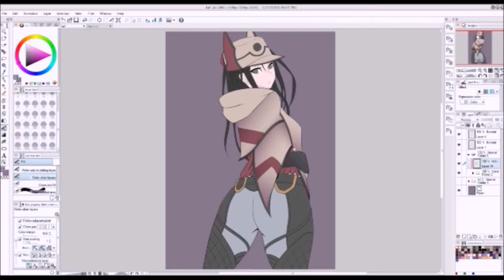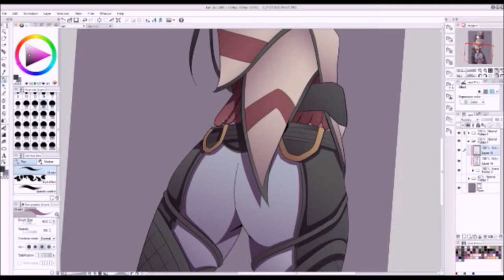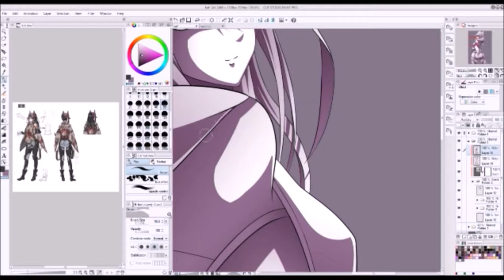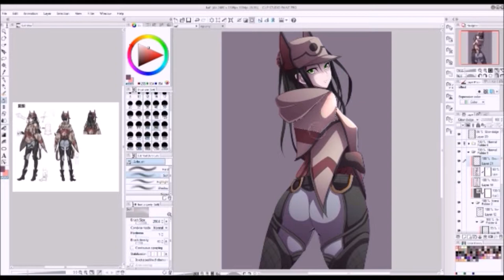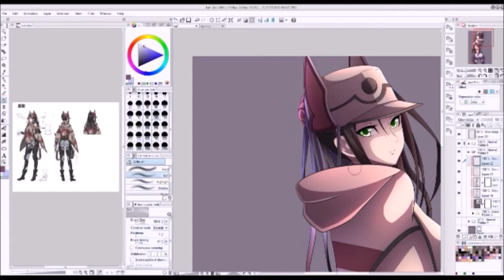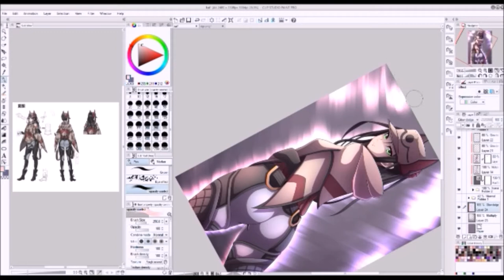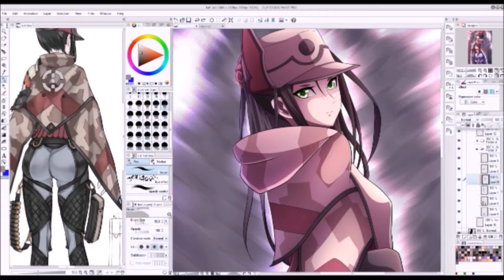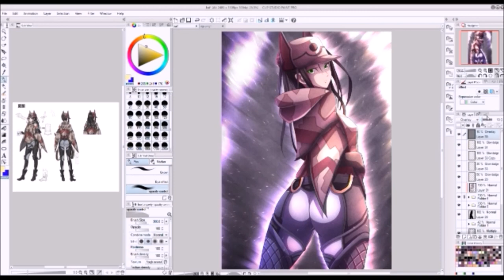cZomb Demo 1 - Leena Schulen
Demo showing my process and techniques used when rendering an outlined drawing.

Video sped up x4 - original coloring time 1hr42m

FAQ:

Q: What Tablet(s) do you use?
A: I use a Wacom Cintiq and Intuos Pro. I switch between the two based on what I'm working on.

Intuos L

A: For my Anime drawings I mainly use CLIP Studio Paint Pro.
For graphic designs, environments, and paintings I use Adobe Photoshop.

Q: Do you Game? Which consoles?
A: I'm a huge gamer! Right now the only newer console I have is a Nintendo Switch.

If you like my artwork and would like to support me, there are several ways!

If you want some artwork drawn I do commissions over on deviantart!

If you would like to purchase some merchandise I have an onlilne store setup!

If you want to see more art updates check out my deviantart page!

For Let's Plays and random art videos check out my Youtube channel!